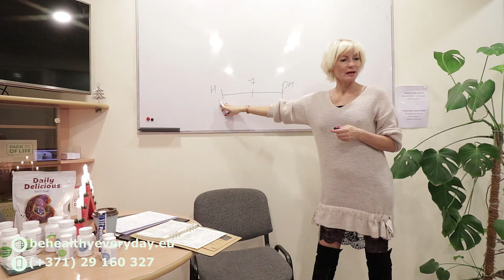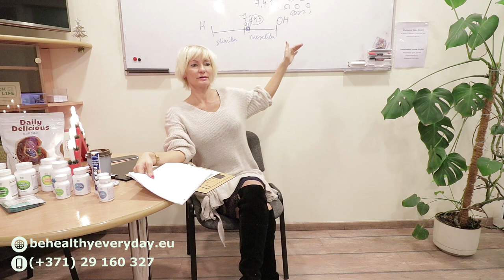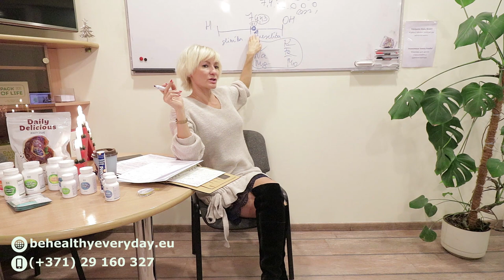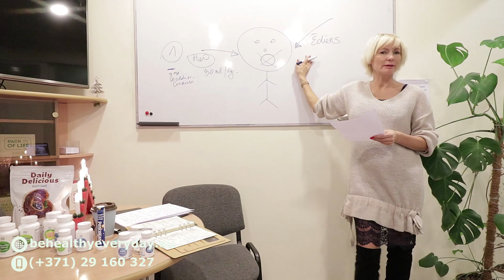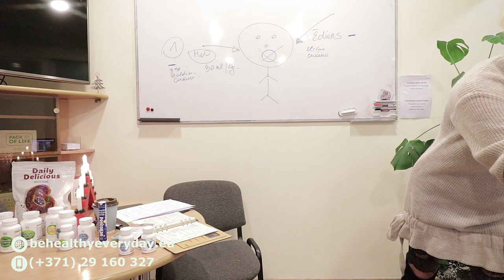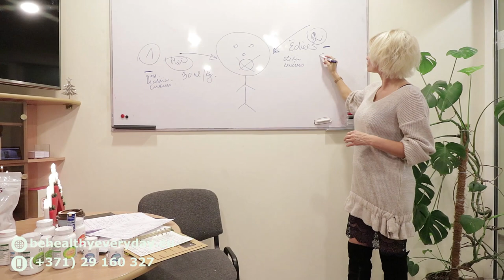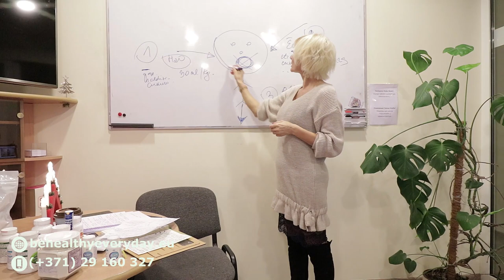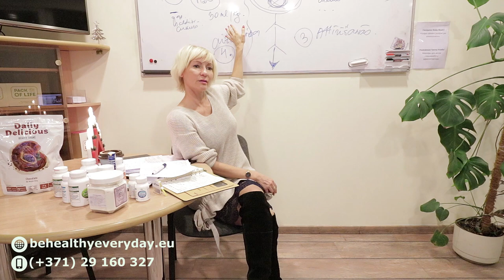Dabiska pH līdzsvarošana.4 soļu metode jaunības un veselības saglabāšanā(Vineta Meduņecka)Coral Club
pH brīnumainais spēks - kas tas ir - kādēļ šai konstantei ir tik izšķiroša nozīme ? Kā to nodrošināt ???

Par skābju-sārmu līdzsvaru dzirdējis ir gandrīz ikviens.
Apskatīsim šo tēmu tuvāk - runāsim arī par mītiem pH līdzsvara uzturēšanā, kas ieviesušies cilvēku ikdienā, bet reālus rezultātus nedod. Daži no ieradumiem ir bīstami.

🌿 pH līdzsvars – tā unikāla loma jaunības un veselības saglabāšanā;
🌿 Dabiska pH līdzsvarošana - 4 soļu METODE;
🌿 Kā izmērīt, kontrolēt, uzturēt un atjaunot sārmainu pH organismā?
🌿 Dzīva ūdens īpašības un tā ietekme uz pH līdzsvara nodrošināšanu;
🌿 Kā būt veselam mūsdienu laikmetā ? Kādēļ slimojam ? Ko ārsti mums nestāsta?

Zināšanās dalās mājas lapas smartlife.lv veidotāja, organisma atjaunošanas speciāliste un vairāku veselības projektu autore Vineta Meduņecka